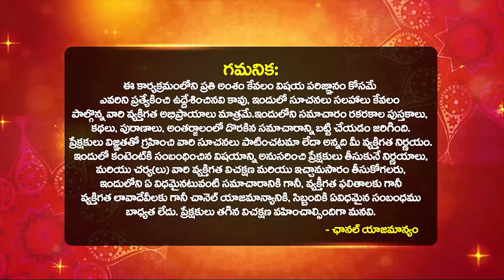18 Maha Shakti Peethas Story In Telugu | అష్టాద‌శ శ‌క్తి పీఠాలు రహస్యాలు | Bhakthi Samacharam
18 Maha Shakti Peethas Story In Telugu | అష్టాద‌శ శ‌క్తి పీఠాలు రహస్యాలు | Facts Behind 18 Sakthi Peetalu | very powerfull sakthi peetalu | Hindu Famous Temples | 18 sakthi peetalu story in telugu | అష్టాద‌శ శ‌క్తి పీఠాలు story | Dilip Sharma Explained By 18 Maha Shakthi Peethas Story | Bhakthi Samacharam